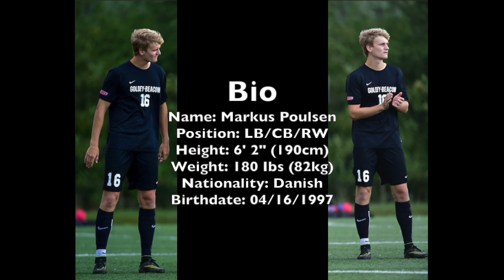Markus Poulsen vs. Nyack College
Markus Poulsen gameplay vs. Nyack College